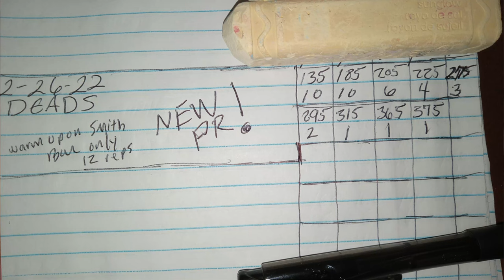The Impossible DeadLift Another Try 2 26 22